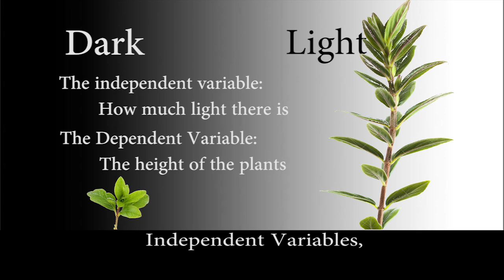Independent and Dependent Variables Song (Challenge Thursday Season 2 Episode 2)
This Entire instrumental, lyrics, recording, and video are original and were completed in one day. Thus is the tale of a Challenge Thursday.